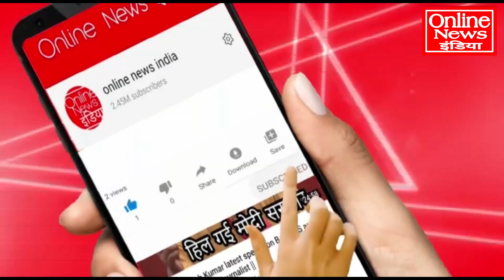BJP ने 45 विधायकों का पत्ता काटा, यूपी में मचा हड़कंप